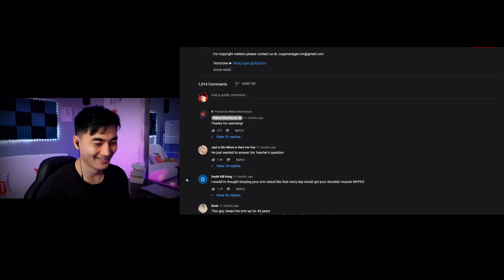БАРУУН ГАРАА ХЭР УДААН ӨРГӨЖ ЧАДАХ ВЭ?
- Гадаад хэл сурах HIPPOCARDS апп 20 хувийн хөнгөлөлттэй хэрэглэх (Promo коп дээр TUSHIG гэж бичих)